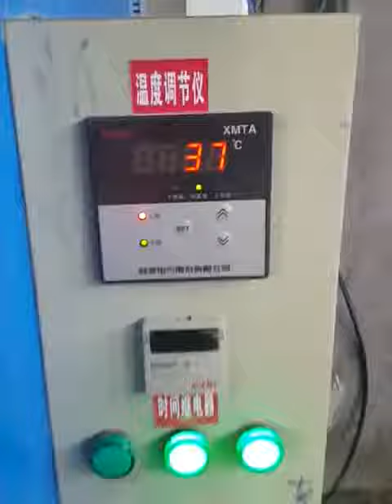Testing video -How to work for chalk drying machine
Chalk dryer machine are used to dry chalk, it can be for drying Industrial products, Chinese medicinal material, agricultural products.